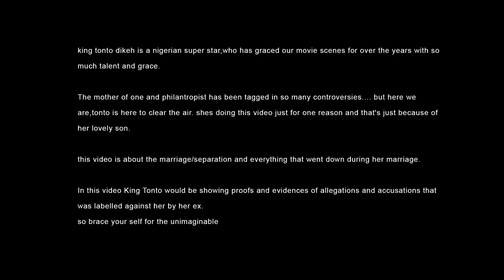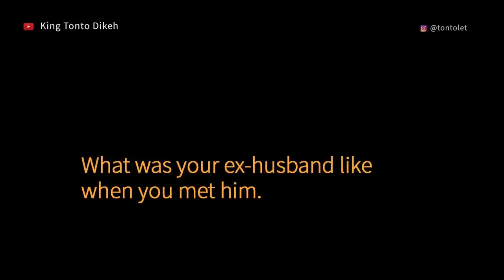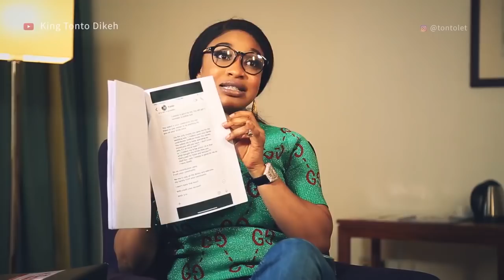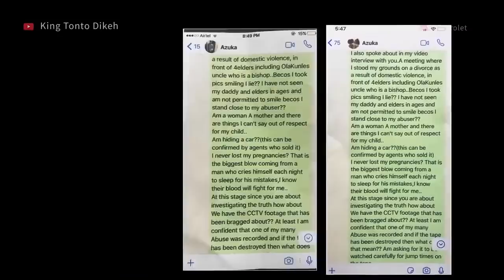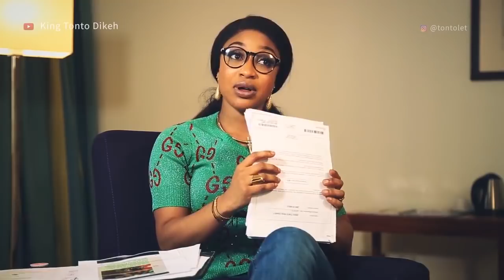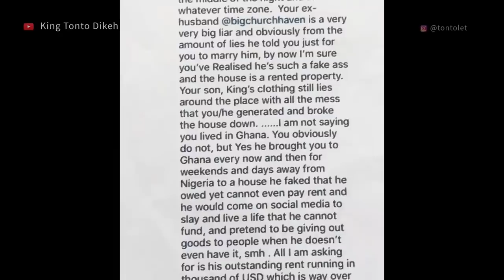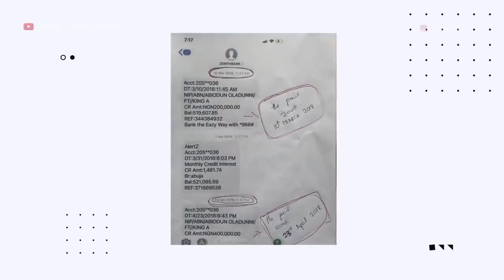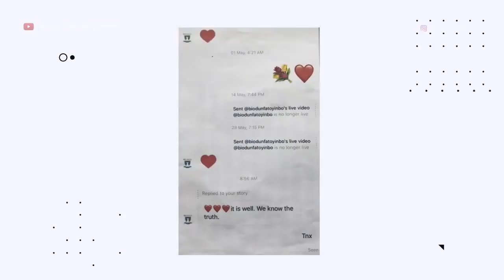Tonto Dikeh Unveils Secret About Ex-Husband Olakunle Churchill